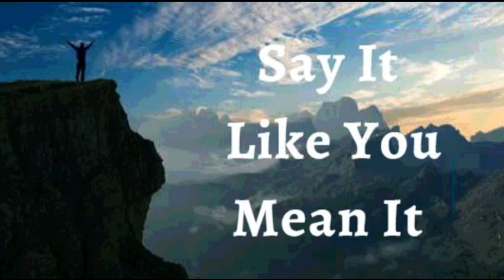16th February 2023 Say it Like you Mean it (Audio in Goan Konkani)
Faith comes by hearing and hearing By the Word of God (Romans 10:17)TUM MANDTA TOXEMCH ULOI
16TH FEBRUARY 2023

BHAVARTHACHI PORGOTNIM

Hanv porgott korta ki hanv ek pekoinar* hanv nazuk asa mhojem sorbovtoni konak adar zai tanka. Hanv kala-podleleank voir kadta, tutloleanchi borpai korta, ani vatt chukloleank dhir ditam, * Hanv kaklutin ani doialponan bhorla.* hanv fokot milagrio pollena, punn zaiteancheo milagrio zata dakoun taka Devacho mog ani doiallai soglleak hanv veta thuim. Hi mhojim porgotni.

DEVIK BOLAIKECHI UCHARNI.

Hanv puraiponan mandtam ki sonvsarant aslolea vaitta poros mhojeant Devacho Povitr Atmo vhoddlo. Dekhun kuinchoch piddarog, sonkoxtt, virudh poristhiti mhojer zoit mellonk xekona. Patok, duens ani moron hancher mhojea sasnanchea zoitacher mhaka khatri assa Amen

HANV JEM
 UCHARTAM ULOITAN, JEZUCHEA’ NANVAN TENCH MHAKA FAVO ZATA

HANV SHOKTIVONT ASA ( Ef 6:10)
HANV BORE BOLAIKEN ASA (1Ped 2:24)
HANV AXIRVADAN BHORLA (Ef 1:3)
HANV GIREST ZAUN ASA (2 Cor 8:9)
HANV BOLIXTT ASA (Iz 42:29)
HANV DEVACHE KURPEN MAKHLOLO ASA (1Ju 22 :20)
MHAKA SUTKA FAVO ZALEA (Ju 8:36)
HANV KALLA KALLAR UTOM BHORPUR FOLL DITAM (St 92:13)
ZANTTEA PIRAIER PASSUN HANV JIVALL ANI TEZVONT ASA (St 92:14)